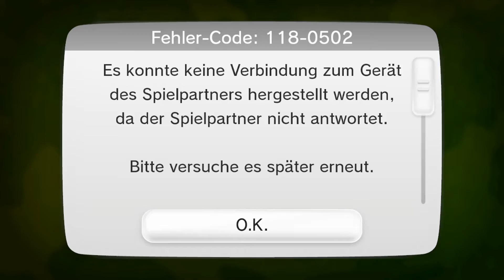SPLATOON #31 | Let's Play (Blind) | FULL HD / 1080p